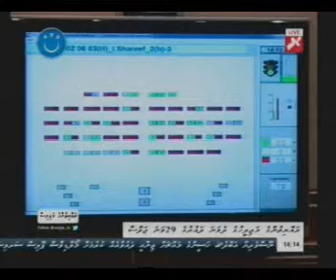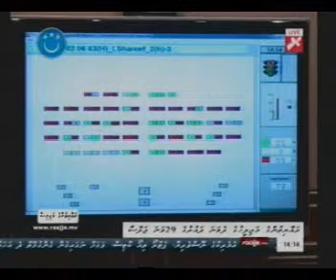Composite 201408270020 0012 003 avi